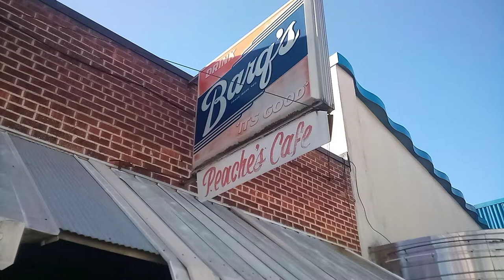Peaches Cafe, B.B. King - Jackson, MS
Next door to the Alamo Theater on Farish Street, Jackson, MS.